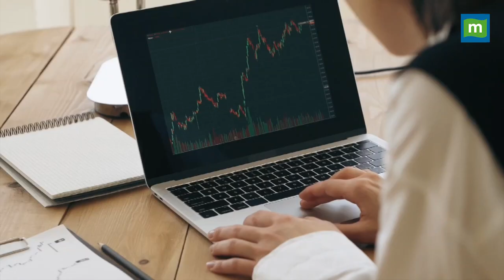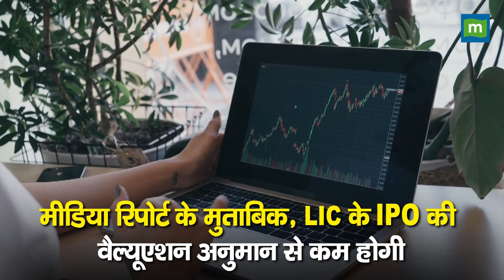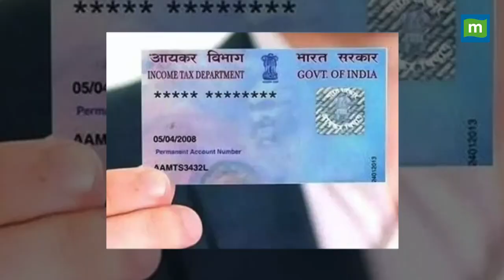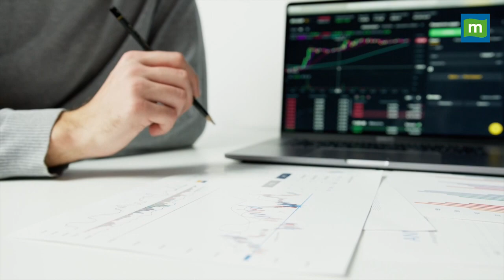LIC IPO: जानिए अपने काम की हर बात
IPO : इसी महीने जमा हो सकता है LIC के IPO के लिए ड्राफ्ट पेपर, जानिए IPO की वैल्यूएशन, तारीख से जुड़ी सारी अहम जानकारी Moneycontrol Hindi की इस रिपोर्ट में